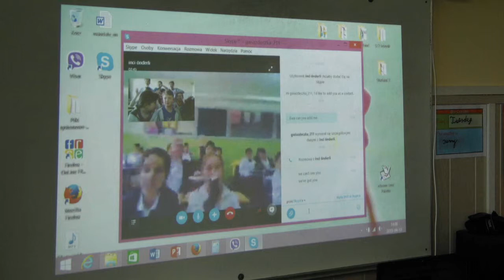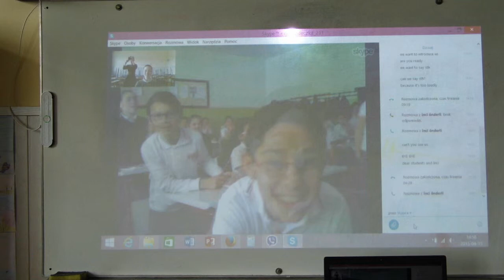Video conference with Turkey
Video conference between the students from Poland and Turkey